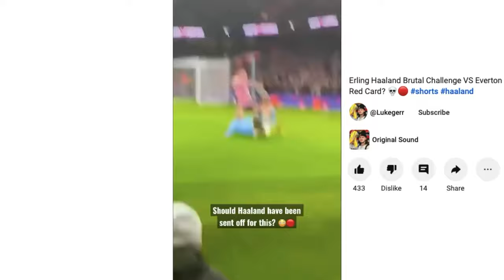Barcelona, Haaland, Girona Ref & VAR Reviews | Explained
A few notable Ref & VAR incidents from the past weekend involving Erling Haaland, Barcelona vs Espanyol and Girona vs Vallecano. In this video, we look at the incidents in more detail with video footage and images.

As always, if you're looking for a clear explanation with references to the Laws of the Game, I've got you covered.

I hope you enjoy the video and welcome your comments below.

Chapters:
0:07 Barcelona Espanyol Penalty?
0:35 Haaland Red Card?
1:03 Girona Goal Offside?

Erling Braut Haaland is a Norwegian professional footballer who plays as a striker for Premier League club Manchester City and the Norway national team. Considered one of the best players in the world, he is known for his speed, strength and finishing.

referee
VAR
penalty
offside
Barcelona vs Espanyol penalty
Alonso foul Joselu
Haaland foul mykolenko
Haaland red card
man city vs everton
girona vs real vallecano
girona goal offside
video assistant referee
explanation
match officials
Premier league
la liga
laws of the game